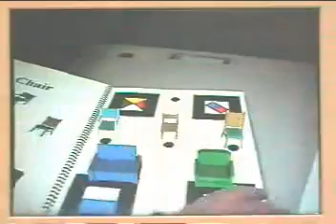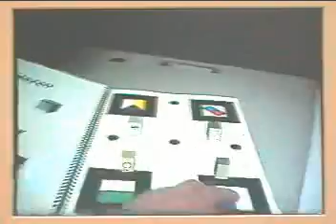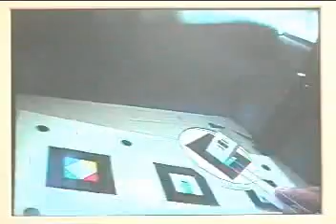Augmented Reality Room Design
Creator Unknown